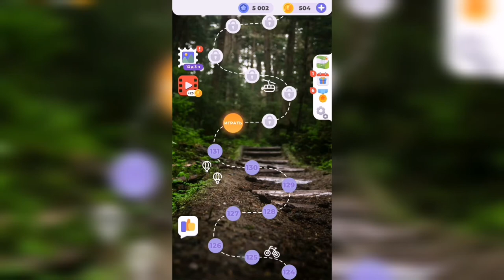Линия слова / Прогулка по лесу / Уровень 132